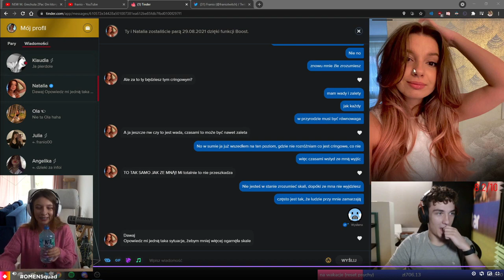Rzyganie podczas minety nieuczesana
KEY DROP - kod na darmowe 2 złote oraz + 5% do doładowania   RATAJ21